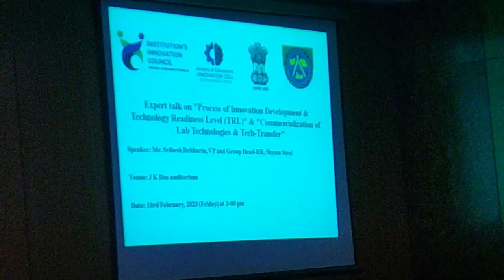Process of Innovation Development & Technology Readiness Level TRL and Commercialisation of Lab Tech